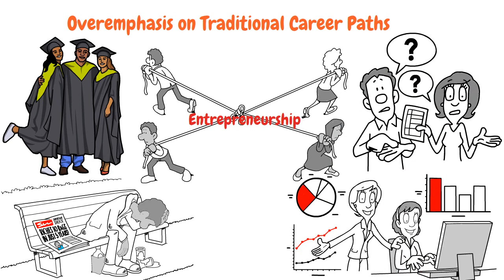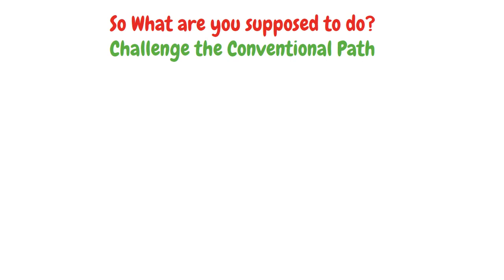How the Schools and Government Systems Keeps People Poor- Robert Kiyosaki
How the Schools and Government Systems Keeps People Poor.
Imagine a world where schools not only equip students with knowledge about traditional subjects but also instill the principles of financial literacy, igniting the flame of entrepreneurship within young minds. Unfortunately, the reality falls short, as schools often neglect to teach crucial skills necessary for financial success. However, this video delves into the notion that schools inadvertently teach people how to be poor, while offering a fresh perspective on how we can break free from this cycle and empower ourselves to create wealth.
Here are detailed examples that further illustrate the idea that schools can inadvertently teach people how to be poor, along with suggestions for alternative approaches:
1. Lack of Financial Literacy:
In many educational systems, there is a significant lack of emphasis on financial literacy. Students graduate without understanding essential concepts such as budgeting, saving, investing, or managing debt. Without this knowledge, individuals are ill-prepared to make informed financial decisions, which can lead to poor money management habits and difficulties in building wealth. To address this, schools could introduce financial literacy courses that cover topics like personal finance, budgeting, investment strategies, and entrepreneurship. By equipping students with practical financial skills, they can make better financial choices and have the confidence to pursue entrepreneurial opportunities.

2. Overemphasis on Traditional Career Paths:

Schools often prioritize the pursuit of traditional career paths that rely on secure employment and predictable promotions. While these paths can provide stability, they often limit individuals' potential for significant wealth creation. By emphasizing a single path to success, schools unintentionally discourage students from exploring alternative avenues such as entrepreneurship. Instead, educational institutions can broaden their perspective and showcase successful entrepreneurs as role models, offering courses that foster creativity, problem-solving, and critical thinking skills necessary for entrepreneurial success. Encouraging students to think outside the box and pursue their own ventures can cultivate a culture of innovation and wealth creation.
3. Ignoring the Power of Technology and the Internet:
Schools sometimes fail to recognize the transformative power of technology and the internet in leveling the playing field for wealth creation. The digital age has opened up countless opportunities for individuals to start online businesses, monetize their skills, and connect with a global market. However, many students remain unaware of these possibilities because educational institutions often focus on traditional industries and career paths. To address this gap, schools could integrate technology education into the curriculum, teaching students practical skills such as website development, digital marketing, and online entrepreneurship. By nurturing digital literacy and highlighting the potential of the internet, schools can inspire students to leverage technology for wealth creation and equip them with the tools to thrive in the digital economy.
By addressing these issues and implementing alternative approaches, educational systems can empower students with the knowledge, skills, and mindset needed to escape the cycle of poverty and embrace the opportunities available in the modern world.